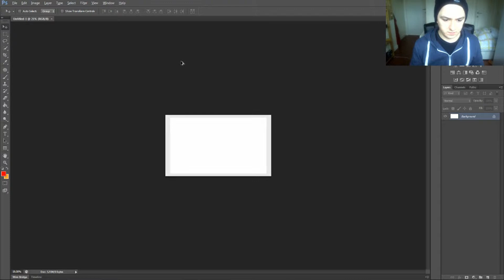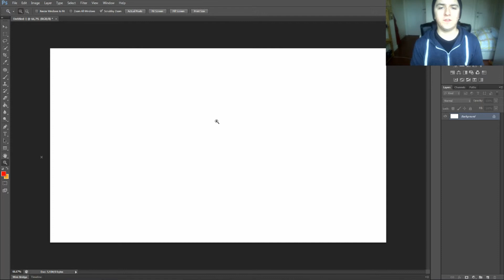How To Zoom In & Out EASILY! - Photoshop CS6 - Tutorial #25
- - This is episode 25 of the brand new series I released! In this video I will show you how use the zoom tool in Photoshop. More episodes are coming up, a new Photoshop video once a day!

Skype ► JustAlexHalford

Much love
-A